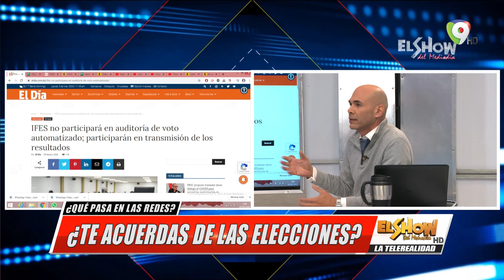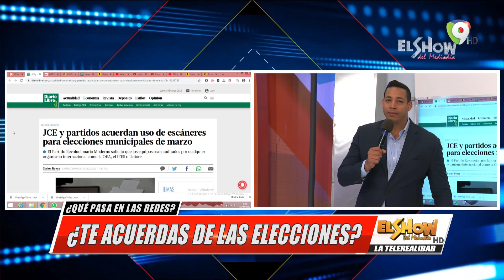¿Qué pasa en las redes? ¿Te acuerdas de las elecciones?